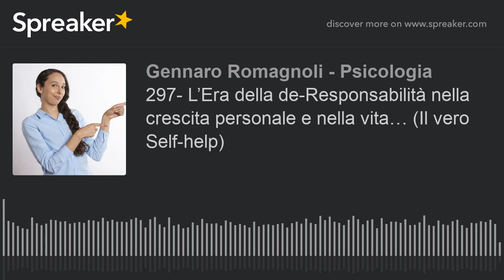297- L’Era della de-Responsabilità nella crescita personale e nella vita… (Il vero Self-help)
Siamo nell’era dove la fatica mentale e fisica è stata soppiantata dalle “macchine” e dall’idea di non dover fare “fatica”, così siamo e ci sentiamo sempre meno “responsabili”.

Nella puntata di oggi cercherò di dimostrarti che meno responsabilità riesci ad assumerti e meno crescita personale ottieni. Questo non significa “ammazzarsi di lavoro” ma significa diventare più consapevoli di ciò che facciamo…

Clicca qui per approfondire: (link attivo dalle 5:00 am del 14/10/19)